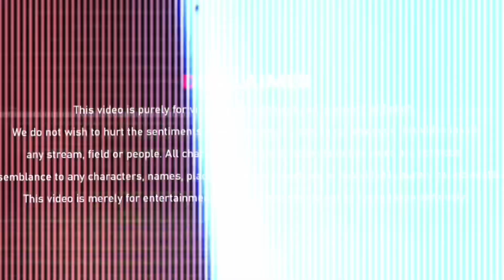Instagram New Trend | Maje Maje | Hook Raja ji | Angel Rai Reels | Instagram Girls Roast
Written - ANEES YF
Produced By -ANEES
Editing & VFX -Cupcut
Thumbnail -canva, Picsart, pixel lab
Location -Pakistan
🖥️ PC - No
Phone 📱-iPhone SE 2020

VADA PAV DIDI ARRESTED🤨!! VADAPAV GIRL KI FIGHT! | INDIAN STREET FOOD FIGHTS | VADA PAV GIRL ROAST 😂

Ducky Bhai Wife Viral Video Exposes | Har Rooz New Bakchodi | Ducky bhai Getting Hate Deep Fake AI

VADAPAV GIRL KI FIGHT! | INDIAN STREET FOOD FIGHTS | VADA PAV GIRL ROAST | VADA PAV DIDI EXPOSED

Chahat Fateh Ali Khan Roast | Tony Kakkar of Pakistan | Bado Badi Song | RANU MONDAL OF PAKISTAN

Honey Singh Vs Badshah || Old Honey Singh Back || Badshah and Raftaar Roast || Honey Singh Vs Gian

funny reels roast
instagram trending song
instagram viral dance reel
instagram par reel kese banaye
hook raja ji
payal gaming instagram
boy attitude shayri instagram status
boy attitude shayri instagram
angel rai
flying beast
saj ke sawar ke dance reels
payal gaming ka crush 🥰 kaun hai ? || payal reveled her crush name 😱 |
roast
baba ji new video
govinda ji live show
baba ji

DISCLAMIER

THANKYOU